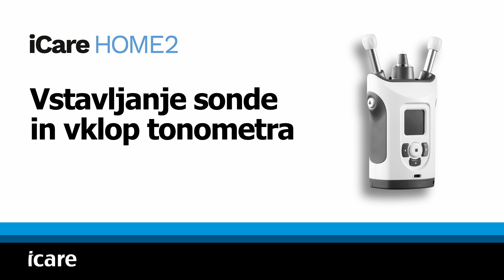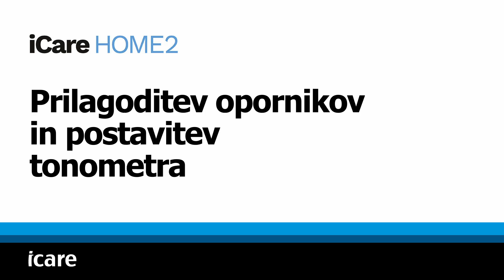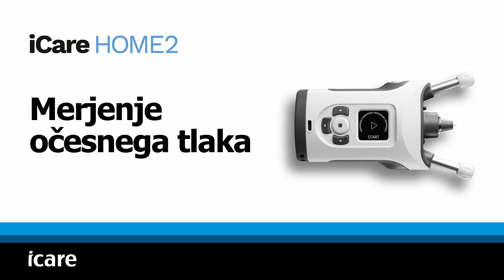Videoposnetek z navodili za uporabo tonometra iCare HOME2 (Slovenian)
V tem videoposnetku se boste naučili, kako izmerite očesni tlak s tonometrom za domačo uporabo iCare HOME2.